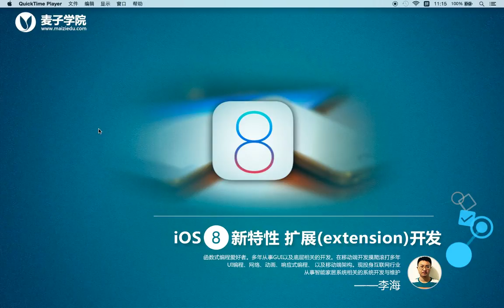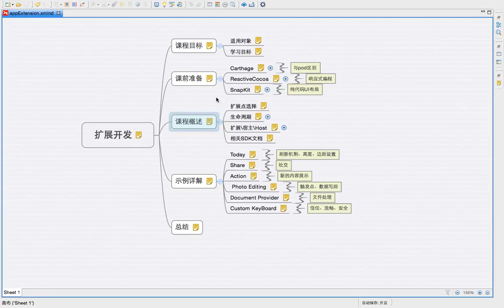iOS8新特性 扩展extension开发1 概述